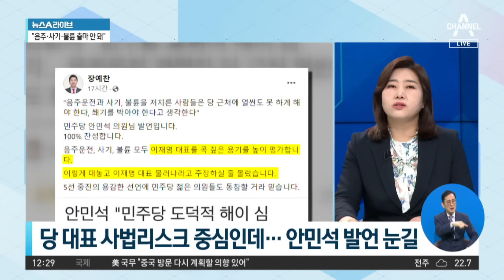안민석 “음주운전·사기 전과자 등 출마 막아야” | 뉴스A 라이브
안민석 “음주운전·사기 전과자 등 출마 막아야”

■ 방송 : 채널A 뉴스A 라이브 (12시~13시 20분)
■ 방송일 : 2023년 5월 4일 (목요일)
■ 진행 : 이용환 앵커
■ 출연 : 구자홍 동아일보 신동아팀 차장, 서정욱 변호사, 이승훈 민주당 전략기획위 부위원장, 전예현 시사평론가

[이용환 앵커]
더불어민주당의 안민석 의원이 어제요, CBS 라디오 방송에 출연을 해서 인터뷰를 했거든요? 그런데 여기에서 안민석 의원이 한 이 발언이 정치권에서 아주 묘한 파장을 일으켰습니다. 바로 안민석 의원의 이 발언 때문입니다. 직접 들어보실까요? 안민석 의원이 이야기하잖아요. 음주운전, 또 사기 전과자, 불륜 이런 것 한 사람은 출마 못하게 해야 됩니다. 당장 국민의힘의 장예찬 최고가 ‘아이고, 안민석 의원님 의견에 100% 찬성합니다. 음주운전, 사기, 불륜 모두 이재명 민주당 대표를 콕 집은 용기를 높이 평가합니다.’ 바로 장예찬 최고가 저렇게 나왔어요. 전 평론가 보시기에는 어떻습니까? 안민석 의원의 저 발언은 무언가 의도된 발언이었을까요? 아니면 조금 어떤 발언이었다고 생각하십니까?

Timestamp
■ 0:01 안민석 발언, 이재명 겨냥했나?··· 정치권 해석도 나와
■ 5:25 안민석 때문에 소환된 이재명 1년 전 발언?

〈평일〉
08시 50분 김진의 돌직구 쇼
12시 00분 뉴스A 라이브
17시 20분 뉴스TOP10
19시 00분 뉴스A

〈주말〉
12시 10분 토요랭킹쇼·뉴스A 라이브
19시 00분 뉴스A

〈평일〉
08시 00분 라디오쇼 정치시그널 (유튜브 라이브)
08시 50분 김진의 돌직구 쇼
10시 20분 김진의 더라방 (유튜브 라이브)
12시 00분 뉴스A 라이브
15시 50분 강력한 4팀
17시 20분 뉴스TOP10
19시 00분 뉴스A

〈주말〉
12시 00분 토요랭킹쇼·뉴스A 라이브
17시 40분 뉴스TOP10
19시 00분 뉴스A